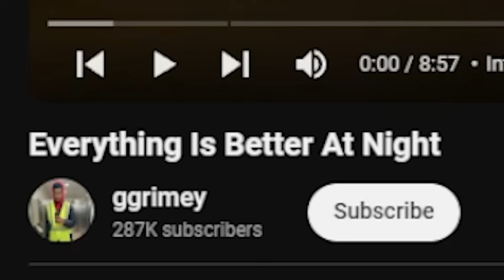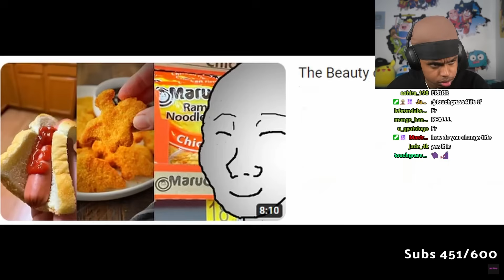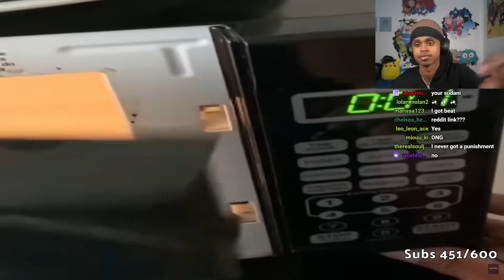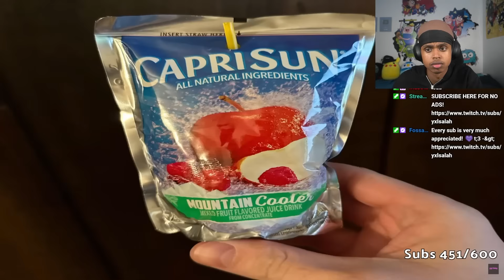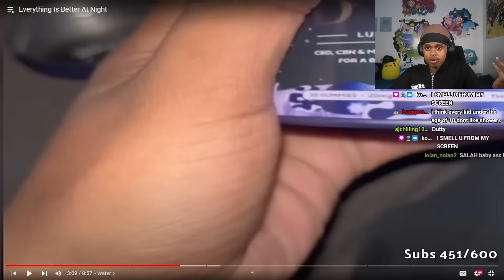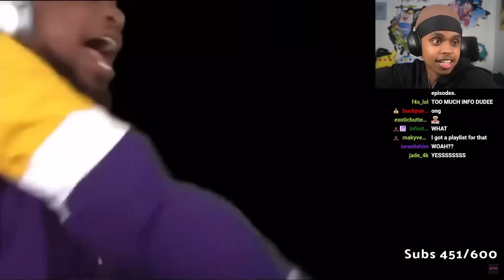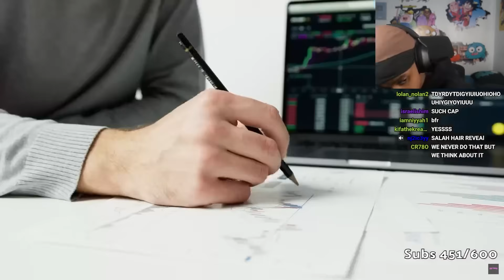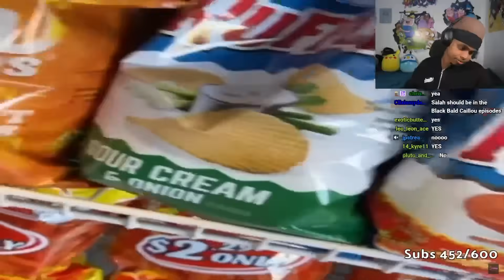Why EVERYTHING Is Better At Night Time